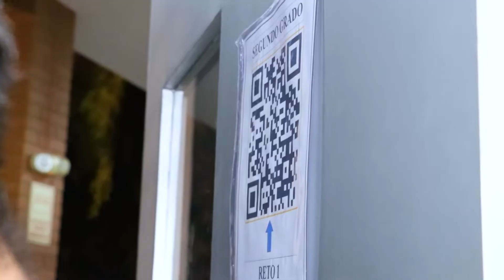CAMPAMENTO SAN JOSEMARÍA 2024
Revivamos los mejores momentos del Campamento San Josemaría 2024, en lo que fue una experiencia que quedará grabada en la memoria de Padres e Hijos del Primer Nivel.
¡Lo que debes hacer, hazlo bien!